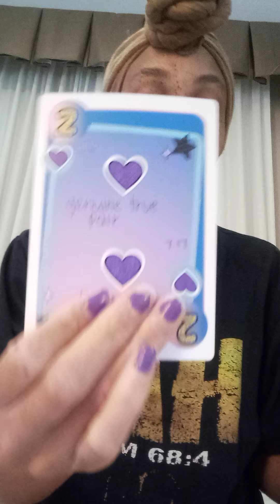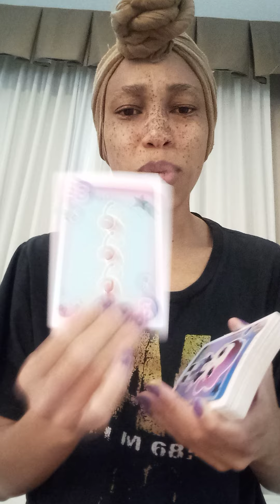Gemini ♊ Final judgement ⚖️... Still wanna play games but who's playing back? 🙄 Be mad, still in ♥️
TheeEmpressLives ✨